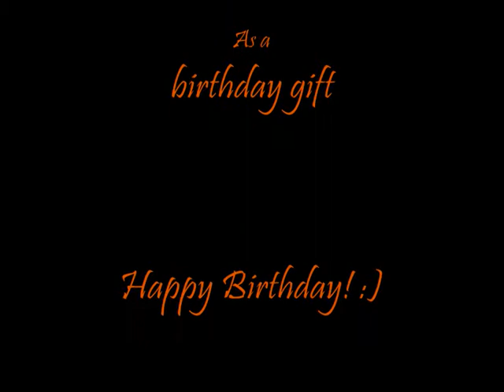Painting Jack Skellington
For my friend Rosie :D